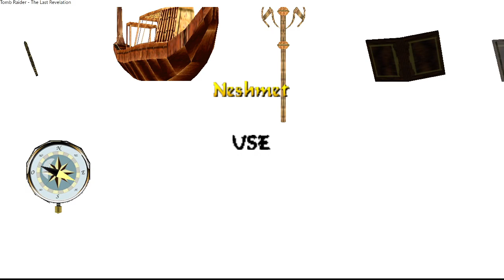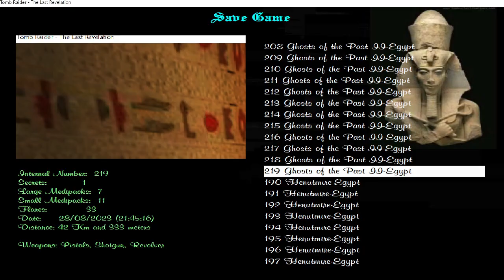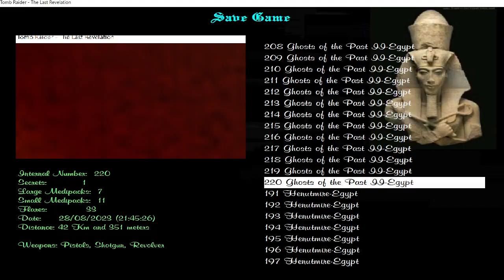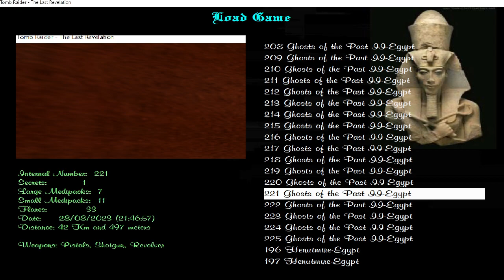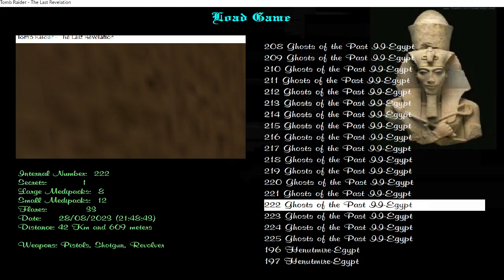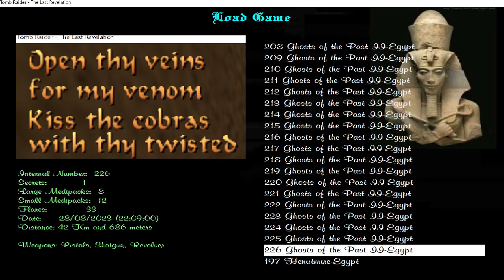Tomb Raider She by Taras (Part 21)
For the full playlist of my playthrough of the TRLE, Tomb Raider: She by Taras